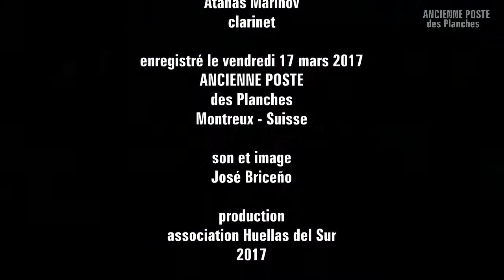GILGUL - Donkey cart (Ivaylo Dimitrov)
GILGUL

Donkey cart
(Ivaylo Dimitrov)

Piotr Wegrowski
contrebasse

Gabriel Valtchev
percussion

Ivaylo Dimitrov
accordeon

Marc Crofts
violin

Atanas Marinov
clarinet

enregistré le vendredi 17 mars 2017
ANCIENNE POSTE
des Planches
Montreux - Suisse

José Briceño

production
association Huellas del Sur
2017